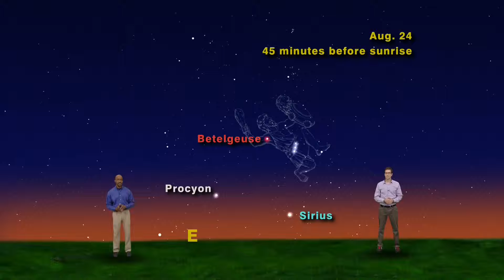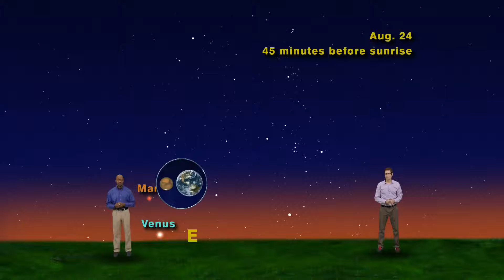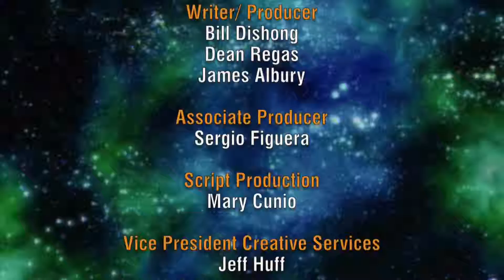Star Gazers 1533 August 17 - 23, 2015 5 min version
Star Gazers Yay! Winters Back! Well, Almost
Full Version, HD